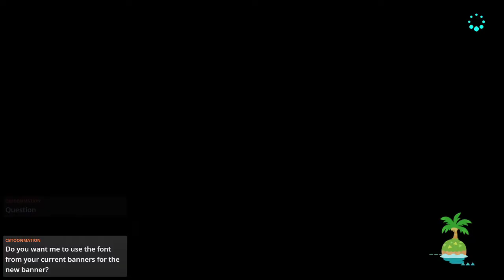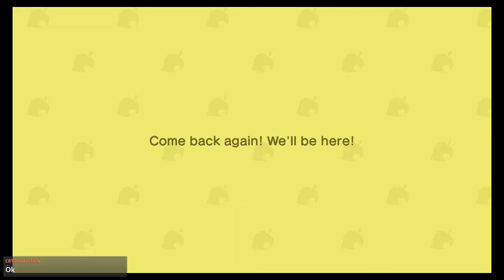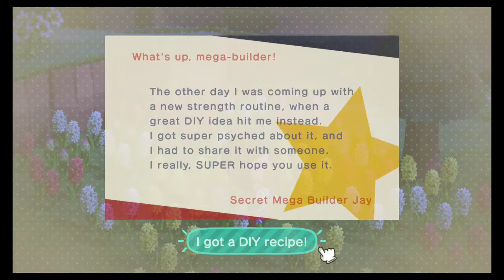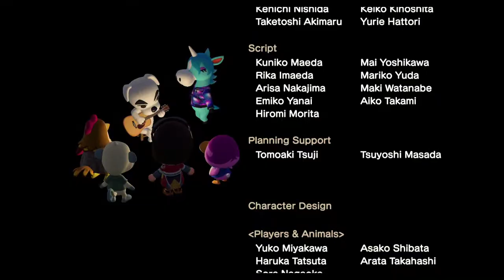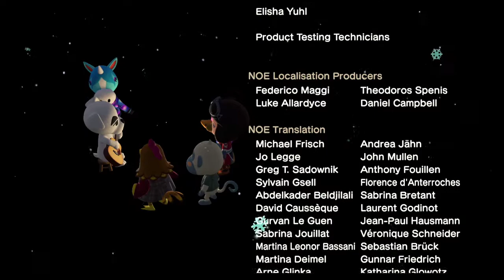Animal Crossing: New Horizons (Part 8 - K.K.-lion)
Part 8 of Animal Crossing: New Horizons! Streamed on April 25th, 2020.